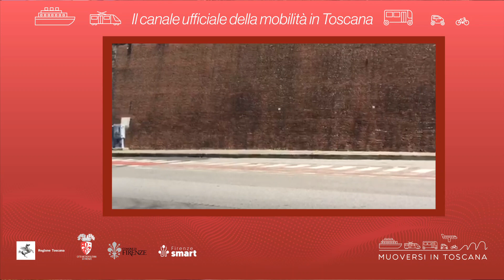Muoversi in Toscana - Edizione delle 20 del 22 gennaio 2022